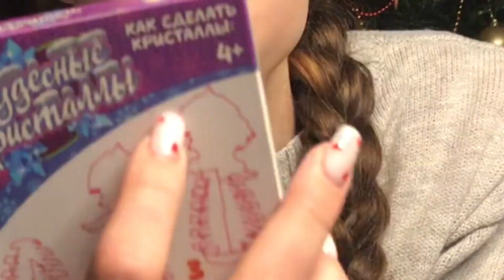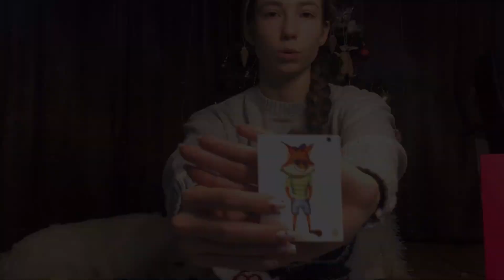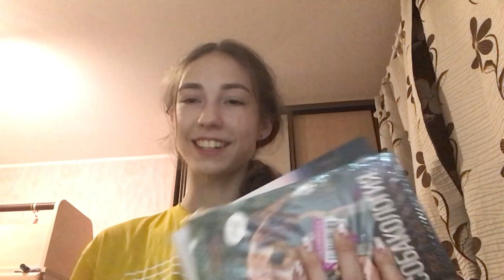ЧТО МНЕ ПОДАРИЛИ НА НОВЫЙ ГОД? РАСПАКОВКА НОВОГОДНИХ ПОДАРКОВ 🎄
Привет) Я Манка)
Тут снимаю роблокс ,заходи , если интересно)
Понравился такой формат? :D